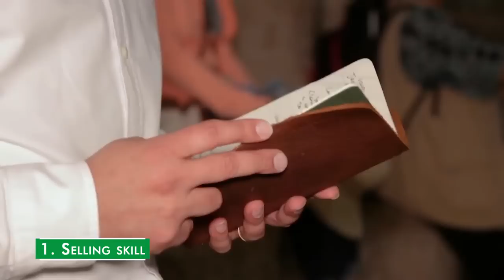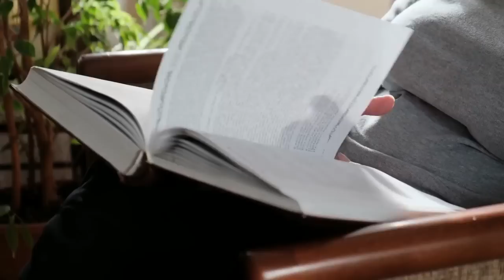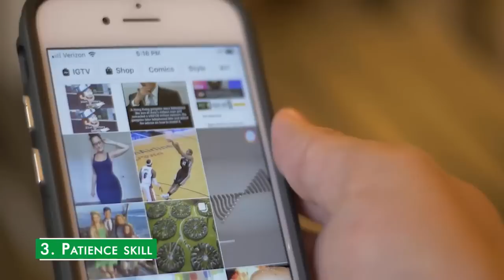Don't Ever Think of Success if You Lack THESE 3 Skills